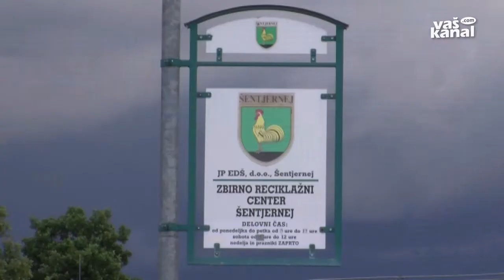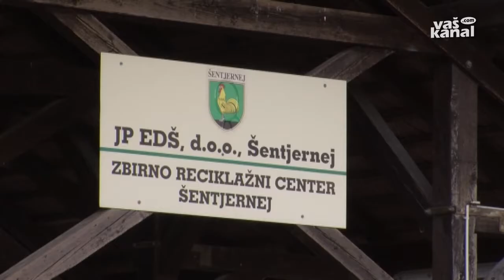Letno poročilo na mizi svetnikov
ŠENTJERNEJ - Za javno podjetje Ekološka družba Šentjernej je bilo lansko poslovno leto v mnogih ozirih prelomno. Tako je mogoče razbrati iz poslovnega poročila, ki so mu tamkajšnji občinski svetniki – čeprav nekoliko pozneje kot to predvideva običajna praksa - na eni izmed zadnjih sej namenili soglasno podporo.